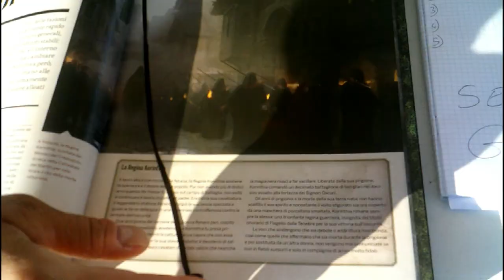Xvillage CosplayDay Ostia INTERVISTE AI COSPLAYER Parte1.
Xvillage CosplayDay Ostia INTERVISTE AI COSPLAYER
 Parte1.